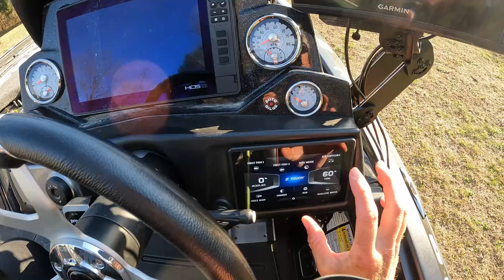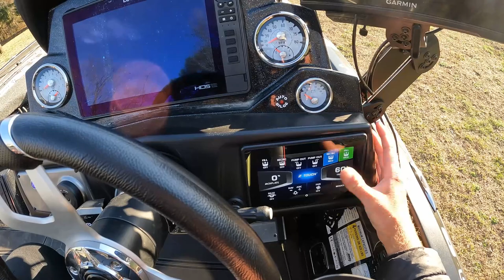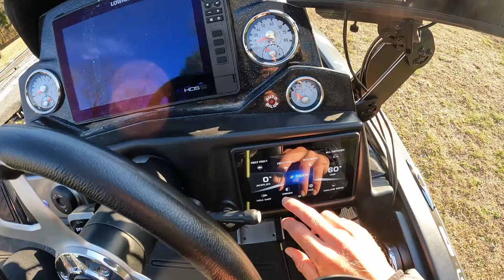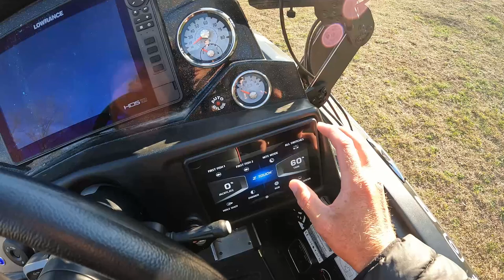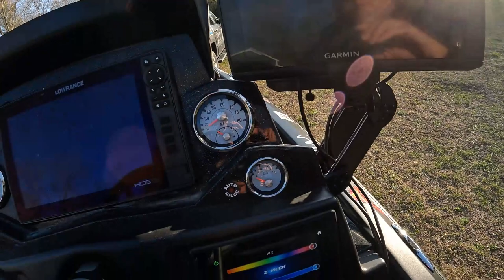Nitro Z21 XL Walk Through